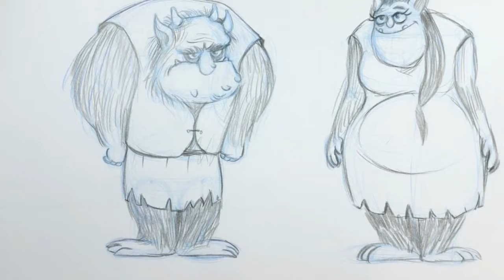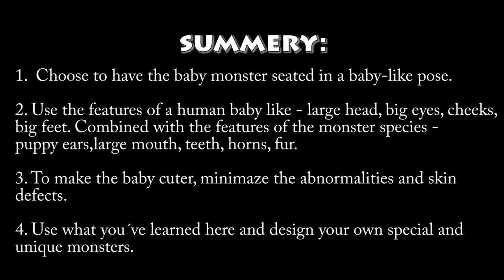How to draw a cartoon monster Baby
In this video, you will learn step by step how to draw a cartoony monster baby.